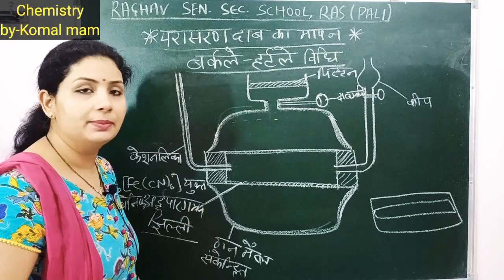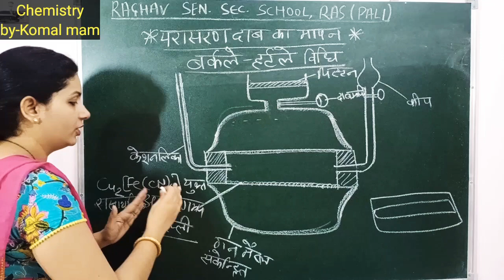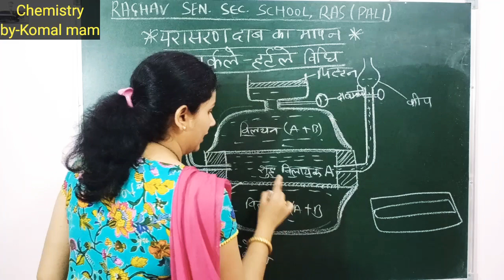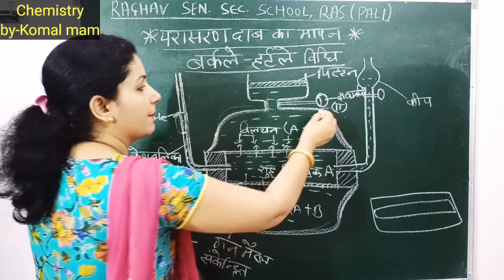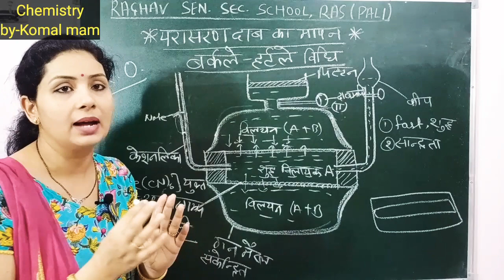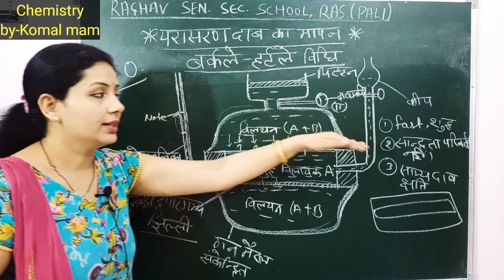12th Chemistry Solution Part-10 Barkeley & Harteley's method(परासरण दाब के मापन की विधि)by-Komal mam